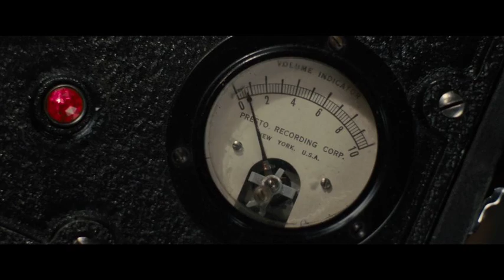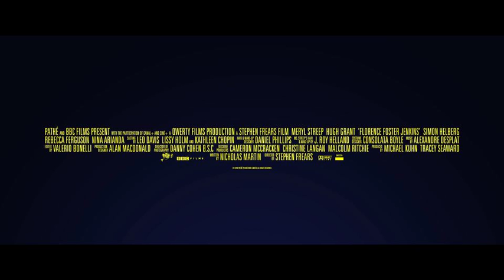映画『マダム・フローレンス！ 夢見るふたり』予告編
NY伝説の歌姫の実話をメリル・ストリープ×ヒュー・グラントの豪華共演で映画化。世界が憧れる音楽の殿堂 “カーネギーホール”。ここで、今なお“伝説”として語り継がれる一夜がある。1944年、フローレンス・フォスター・ジェンキンスの公演回だ。ＮＹ社交界のトップ、マダム・フローレンス（メリル・ストリープ）の尽きない愛と財産は、夫のシンクレア（ヒュー・グラント）と音楽に捧げられていた。ソプラノ歌手になる夢を追い続けるフローレンスだが、彼女は自分の歌唱力に致命的な欠陥があることに気づいていない。愛する妻に夢を見続けさせるため、夫のシンクレアは、マスコミを買収して、信奉者だけを集めた小さなリサイタルを開催するなど忙しく献身的に立ち回っていた。しかしある日、フローレンスがカーネギーホールで歌うと言い出して―。持病を抱えながらも音楽に生きる彼女の命がけの挑戦に、シンクレアも一緒に夢をみることを決める. 。

１２月１日（木）　ＴＯＨＯｼﾈﾏｽﾞ 日劇ほか全国ロードショー